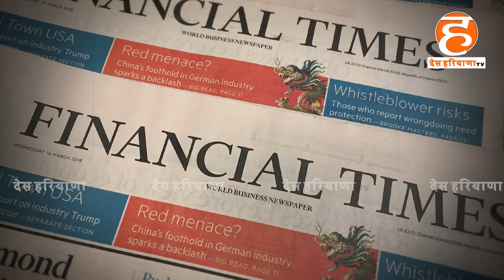आखिर क्या है NDTV को लेकर अडानी की रणनीति या राजनीति ?